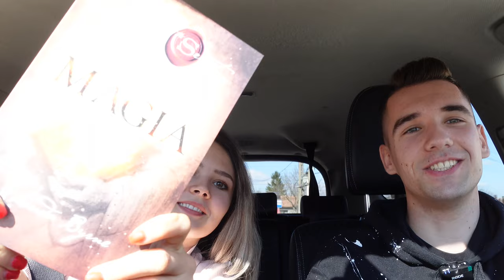Povestea unei campioane - Mihaela Hogas - Jocurile olimpice de la Beijing- Crizbi's carpool edition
De la Jocurile Olimpice de iarna organizate la Beijing in anul 2022 direct pe scaunul rezervat invitatilor speciali la un nou episod Crizbi around the world - Carpool edition.

A inceput sa practice patinaj viteza de la varsta de 9 ani iar in momentul prezent are 14 ani de experienta, timp in care a castigat peste 130 de medalii la campionatele nationale si peste 12 medalii la campionate mondiale.
Insa rezultatele nu se opresc aici, pentru ca, inca de la inceput, Mihaela Hogas a avut o destinatie clar stabilita in mintea ei, sa ajunga la Jocurile Olimpice de Iarna.
In anul 2022, visul ei a devenit realitate!

Mihaela Hogas s-a calificat la Jocurile Olimpice de iarna de la Beijing si a reprezentat Romania cu mandrie printre cei mai buni sportivi ai Planetei.
Insa povestea din spatele acestor rezultate este mult mai importanta, deoarece toate acestea au fost posibilie in conditiile in care in Romania in momentul prezent nu exista un pationar specific pentru patinaj viteza ceea ce face ca antrenamentele sa fie tinute in Germania.
Mii de ora de munca, sacrificii peste sacrificii, regimul special al unui sportiv de performanta si povestea din spatele succesului o puteti urmari in urmatorul episod.
Trageti echipamentul pe voi, facet incalzirea pentru ca urmeaza sa participam la Jocurile Olimpice de iarna de la Beijing!

Va asteapta un vlog incarcat cu motivatie si infinita energie pozitiva!
Astazi suntem pe cale sa aflam impreuna povestea unei campioane!

00:00 - Introducere
4:52 - descoperirea pasiunii
8:51 - Rezultate
11:36 - Sustinere
16:52 - Sport si educatie
22:11 - Sponsori
27:54 - sportul de performanta
33:50 - Regim
36:33 - Jocurile Olimpice de iarna de la Beijing
39:56 - Calificare
43:54 - Deschidere
44:42 - Participare
51:11 - Surpriza
53:38 - Descurajare
57:06 - Mesaj catre copii
59:28 - Mesaj catre Lume
1:01 - Incheiere